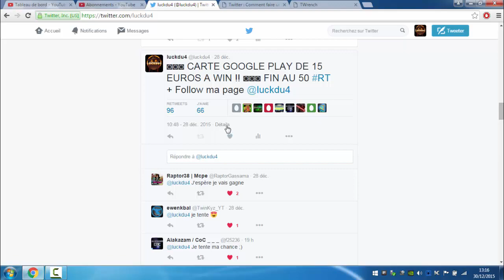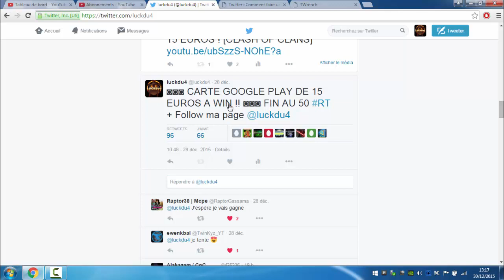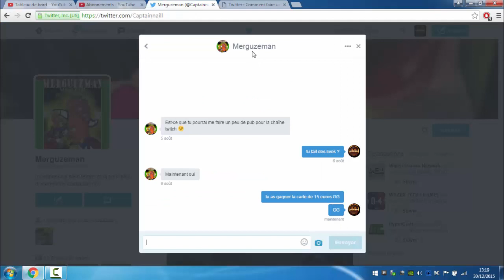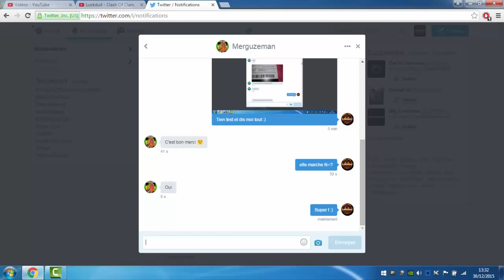GAGNANT DE LA CARTE + 1 GEMMES BOOST ! [CLASH OF CLANS]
Bonjour à tous on se retrouve pour une vidéo sur : 'GAGNANT DE LA CARTE + 1 GEMMES BOOST ! [CLASH OF CLANS]'

Bon Visionnage !

Je joue actuellement à Clash Of Clans depuis 2 an, donc depuis décembre 2013. Je suis hdv 10 et je continue de maxer mes défenses, troupes, héros et remparts.